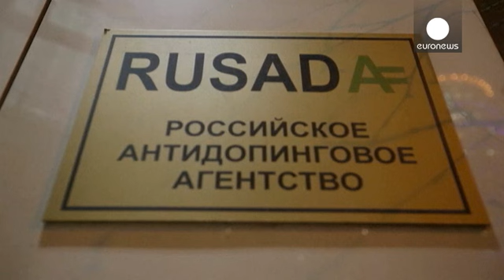Rusia niega un sistema estatalizado de dopaje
No hay un sistema estatalizado de dopaje de Rusia. El ministro de deportes, Vitaly Mutko, ha reaccionado enérgicamente a las acusaciones hechas en el informe de la Comisión Independiente de la Agencia Mundial Antidopaje. Las autoridades no encubren a los tramposos, ha dicho Mutko.

Vitaly Mutko, ministro de Deportes de Rusia:

" El dopaje no es sólo un problema ruso. No deberían señalarnos con el dedo. Es un problema mundial y sabemos que todos los países están luchando contra esa lacra. Nosotro…